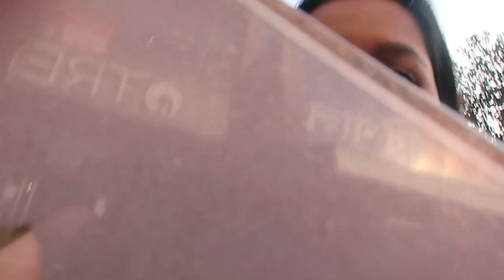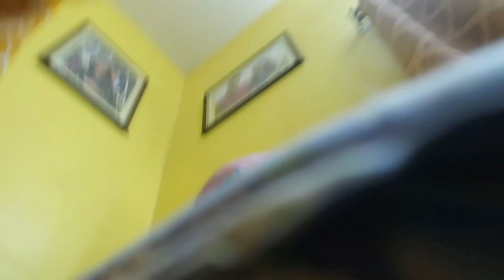We Got A Big Size Chrismas Tree#banglavlog